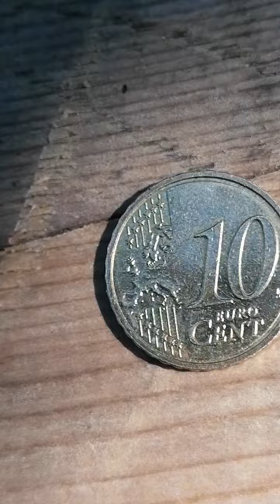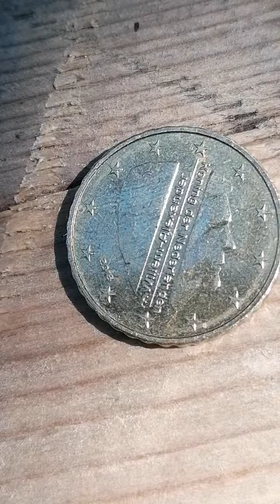Delen van Willem Alexander koning der Nederlanden 10 cent van 2018 munt van goud waard is